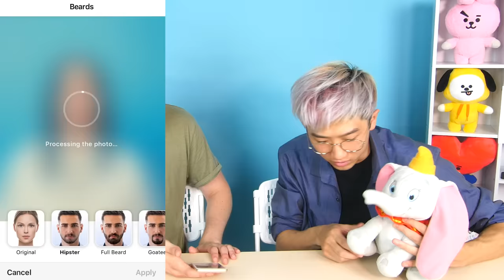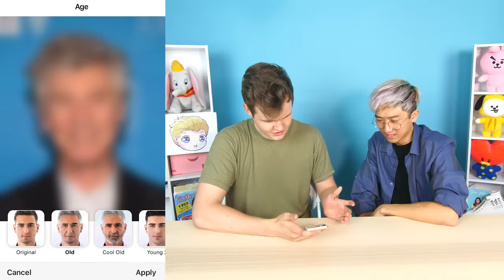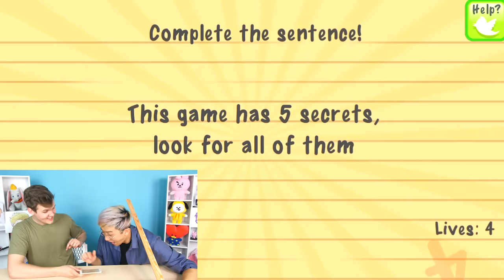Can You Guess The Price Of These INSANE iPHONE APPS!? (GAME)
Guess the Price of these insane iPhone and Android phone apps!

iPhone and Android phone apps in this video!
FaceApp
I Am Bread
Weird Type
Kissing Test
Impossible Test